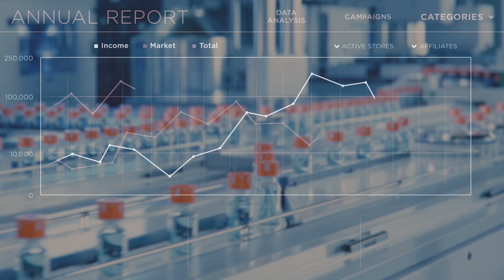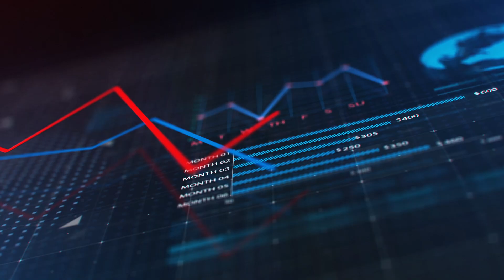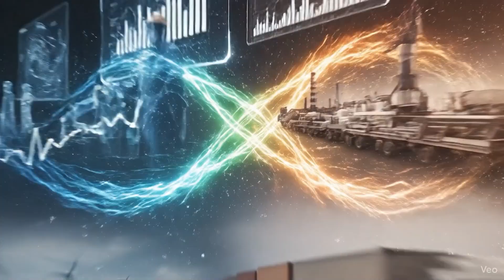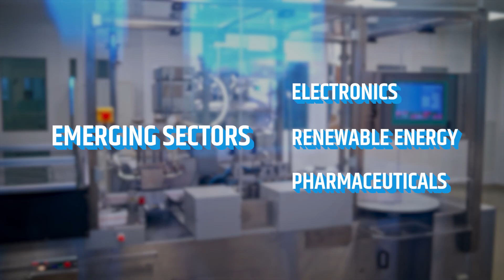Annual Survey of Industries (ASI) 2024-25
NSO, MoSPI is conducting the Annual Survey of Industries (ASI) 2024-25 from October 2025 to May 2026. ASI captures factory growth, employment, investment and value addition in the registered manufacturing sector across India.
Factories are requested to actively participate in the survey and provide timely and accurate responses.